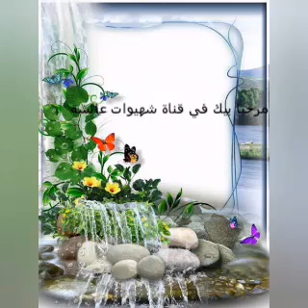🌱🌳زيتون مرقد او مشرمل بطريقة الأم ديالي 🌼🌻